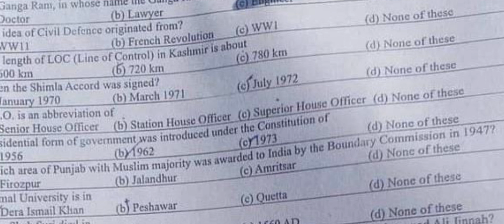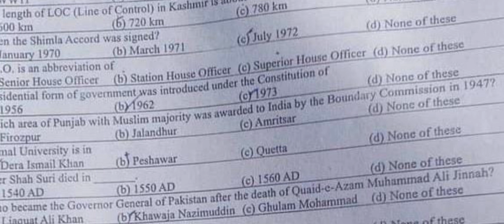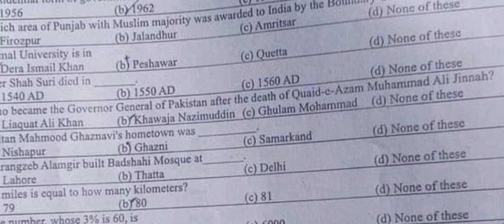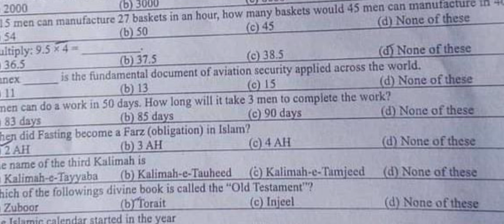Today paper of ASI | Part-2 | Batch-1 | 19-12-2023